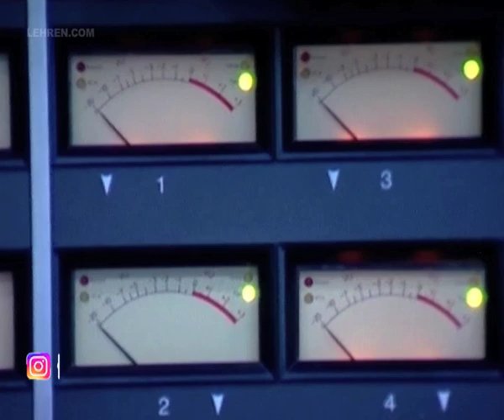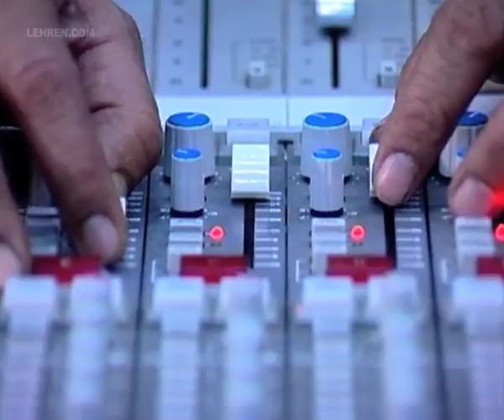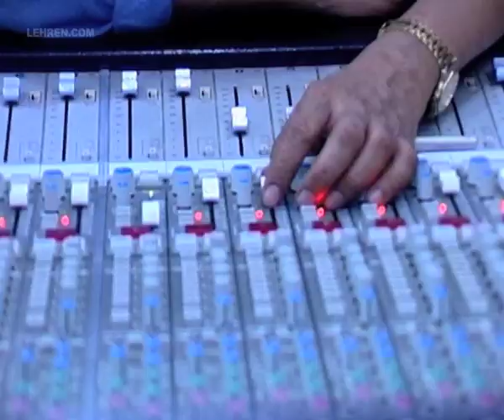Song Recording For Unreleased Film Anhonee | Sanjeev Darshan | Flashback Video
This throwback video features the song recording for film titled 'Anhonee'. It was a Hindi romantic film directed by Rishi Talwar and produced by Satish Khanna. Sanjay Dutt, Chandrachur Singh and Shamita Shetty were signed to play lead roles in the film. Shooting of the film was completed in 2001 and its title was changed to 'Mohabbat Ho Gayi Hai Tumse'. However, the film was never released. The music of the film was composed by popular duo Sanjeev-Darshan. The film had seven songs, the lyrics of which were penned by Sameer. About Lehren: